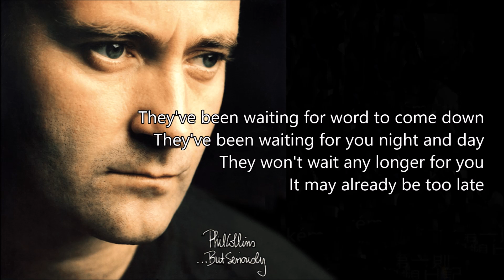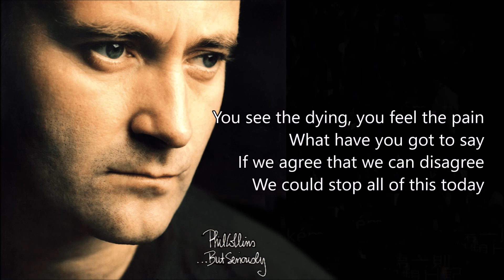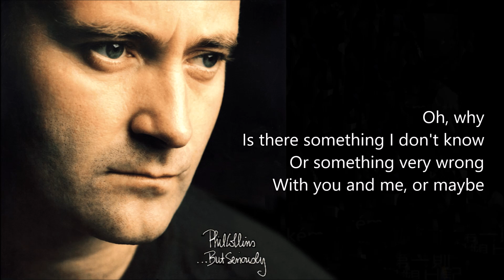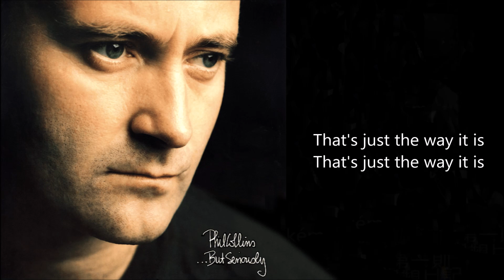Phil Collins_02. That's Just The Way It Is [Lyrics]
Phil Collins_...But Seriously album
Released : 20 November 1989